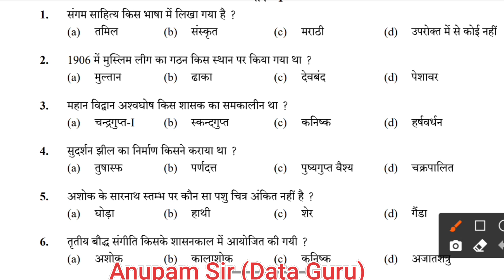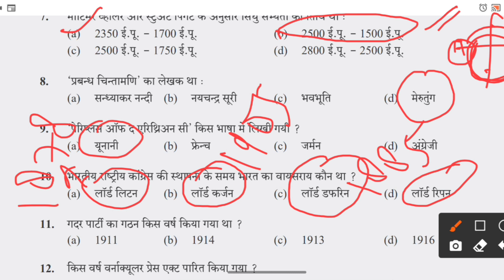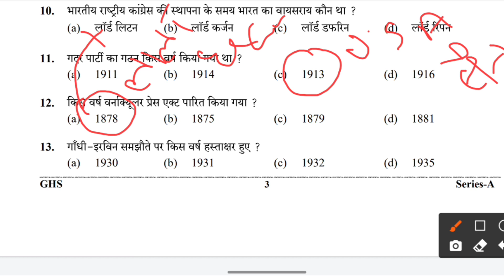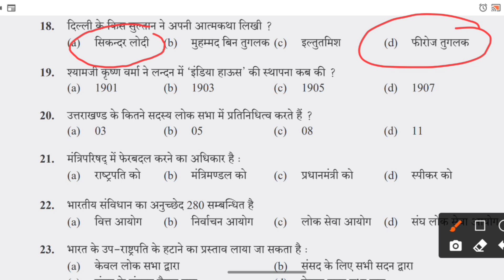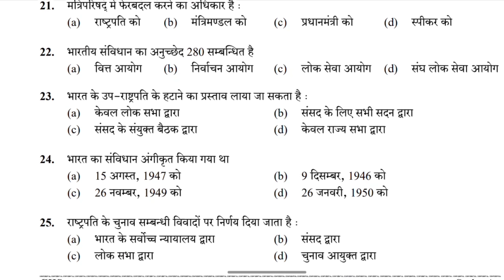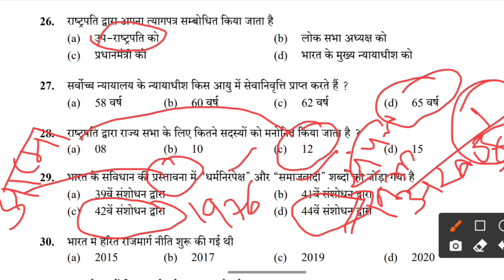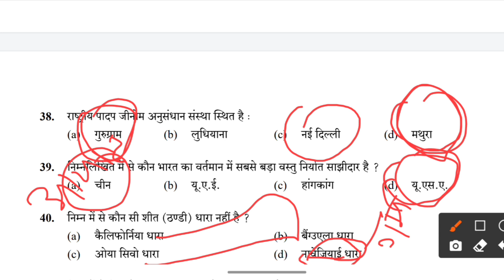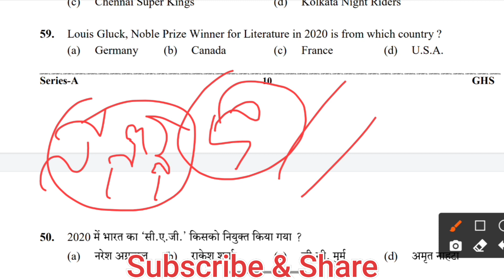gs important questions in hindi | most important gk questions